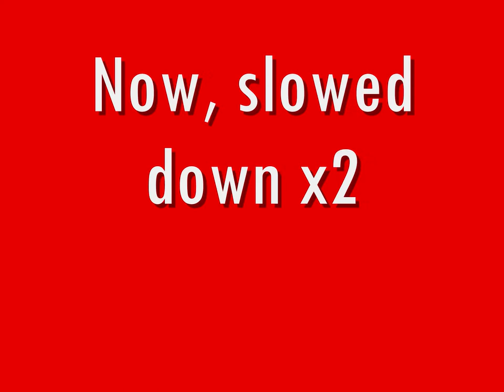BEAUTIFUL READ & HIT!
SMU vs. TCU (@ TCU). September 28th, 2013.

#2 LB - Jonathan Yenga, reads and executes (beautifully) on a reverse hand-off play by TCU.

*For highlight and entertainment purposes, ONLY.